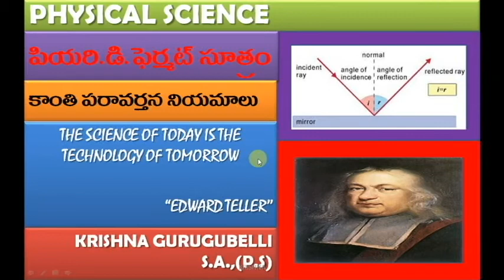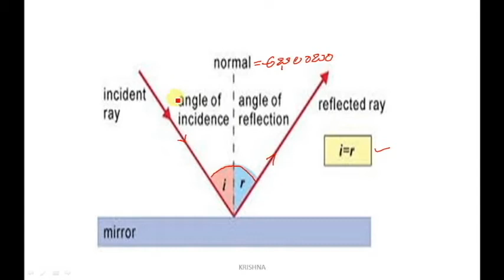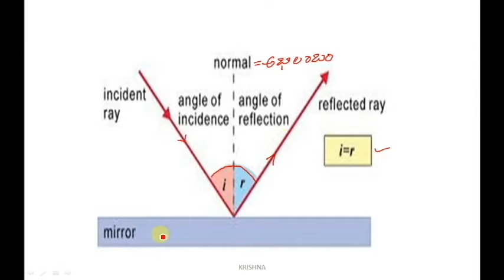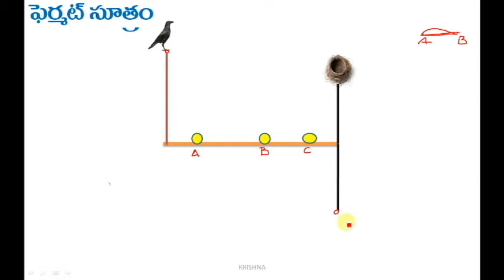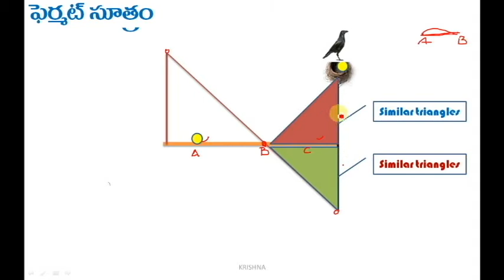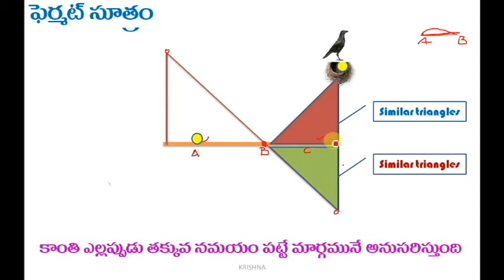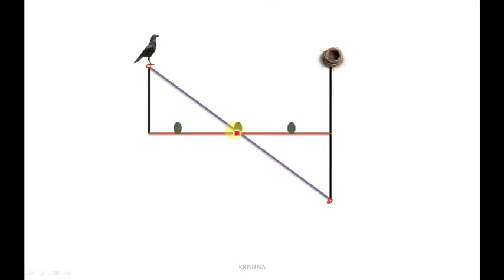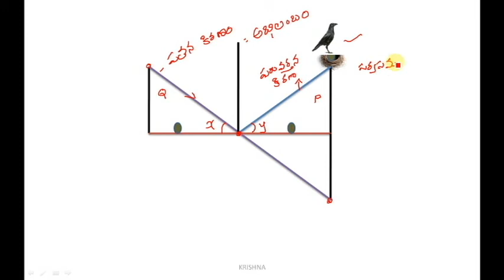ఫెర్మాట్ సూత్రం-కాంతి పరావర్తనం/FERMAT'S PRINCIPLE-LAWS OF REFLECTION